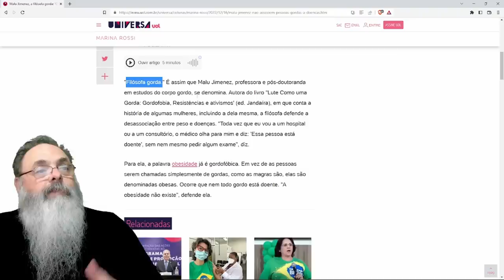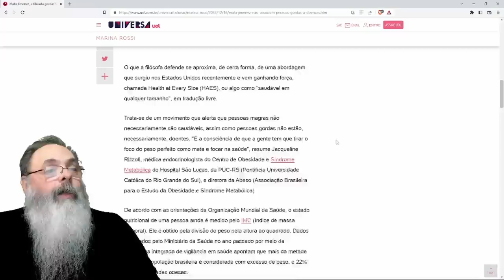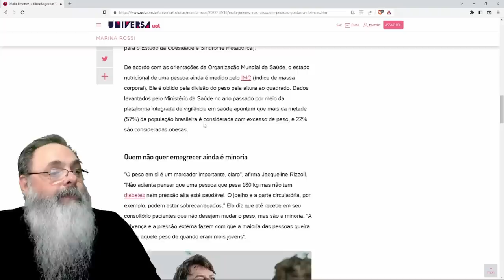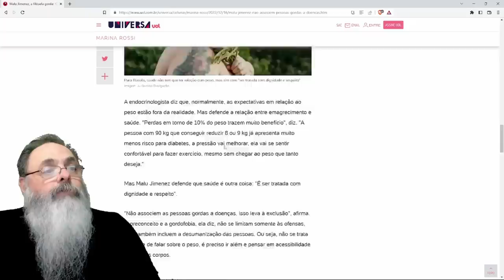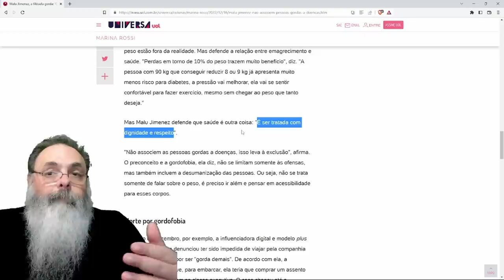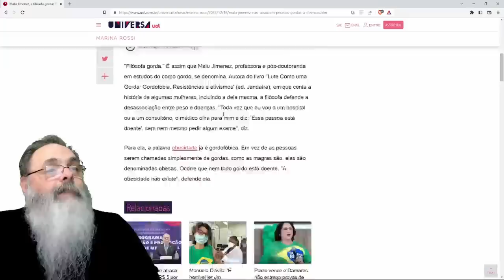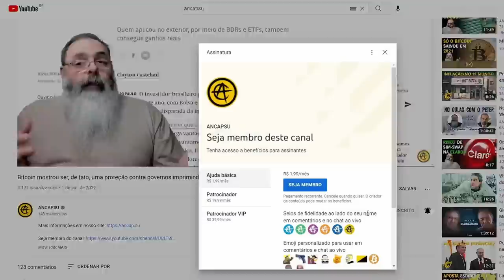FILÓSOFA GORDA quer que PAREM de TRATAR OBESOS como PESSOAS DOENTES, mas concorda que PRECISA TRATAR